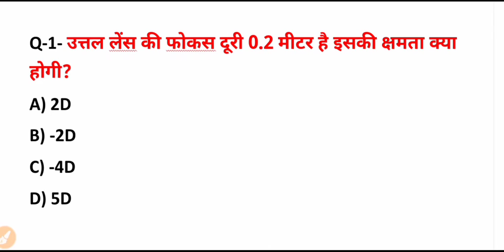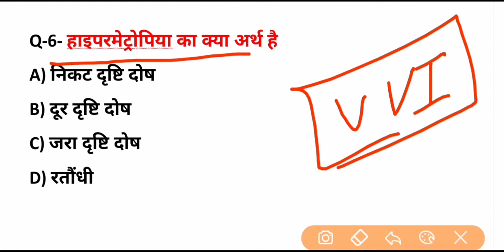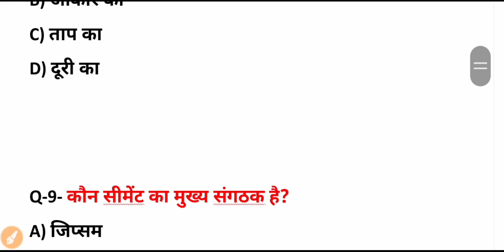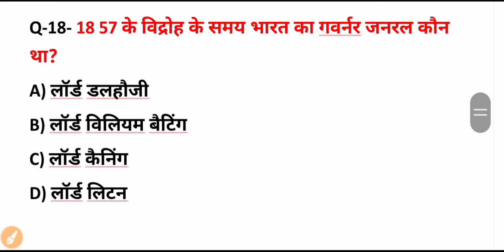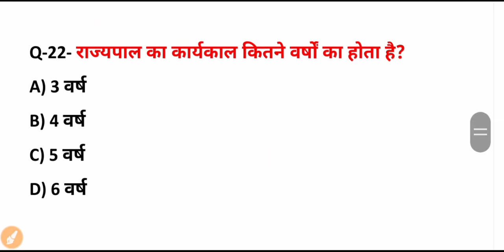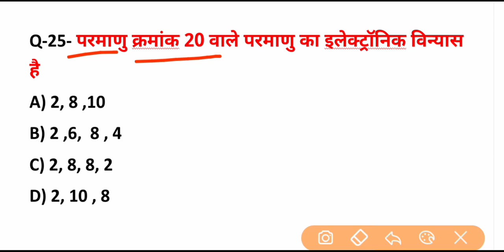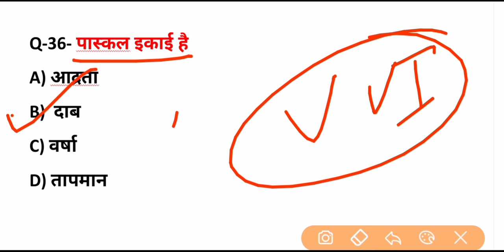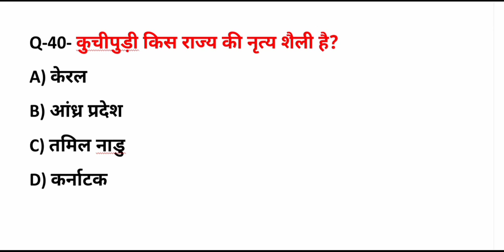Ntpc mock test 2020 | ntpc exam analysis पर आधारित gk gs ga important प्रश्न | Gk trick 2020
Ntpc exam analysis per base important question
Jo agargami ane wale exam ke liye bahut jyada important hai

History ladayiya

Economic